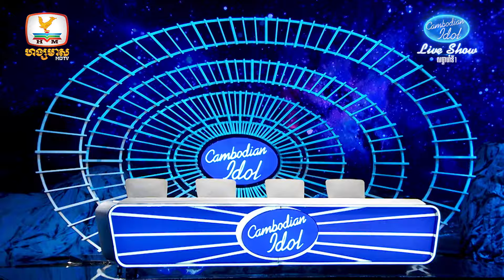Intro | Cambodian Idol 2024 | Live Show - Week 1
សូមរីករីយទស្សនាកម្មវិធីប្រឡងចម្រៀងលំដាប់ថ្នាក់ពិភពលោក Cambodian Idol រដូវកាលទី 5 វគ្គ Live Show សប្ដាហ៍ទី 1
រៀងរាល់ថ្ងៃអាទិត្យ ម៉ោង 8:00 យប់ នៅលើកញ្ចក់ទូរទស្សន៍ ហង្សមាស HDTV

នាំមកជូនផ្តាច់មុខដោយ ៖
- ស្រាបៀគ្រុឌ : ពេលវេលាល្អ ពេលវេលាជាមួយគ្រុឌ
- ភេសជ្ជៈ ប៉ូវកម្លាំងគ្រុឌ , ទទួលយកថាមពលជាមួយគ្រុឌ
- ភេសជ្ជៈកីឡា វីអាកទីវ បំពេញជាតិទឹកបានល្អ និងលឿនជាងទឹកធម្មតា